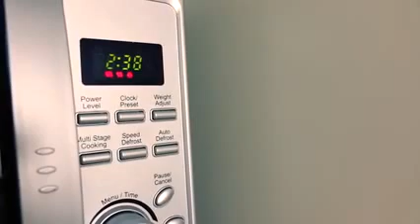Good breakfast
In this modern age we will very busy in our routine life, Even  wedon't have much time for cooking and control our breakfast do it doesn't get burnt.